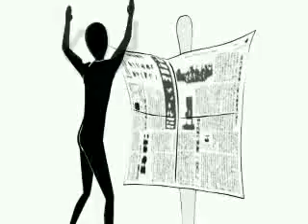我も人なり彼も人なり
２００７年　卒業制作（制作：荻山かおり）